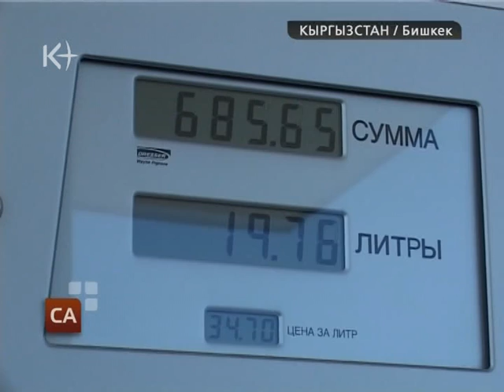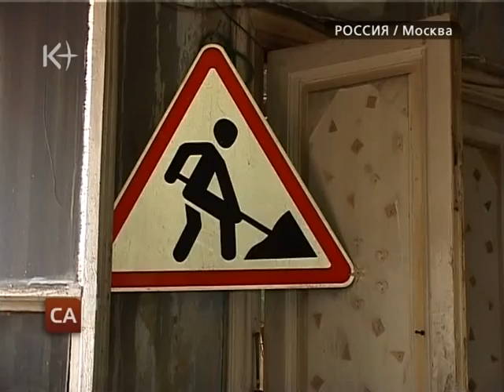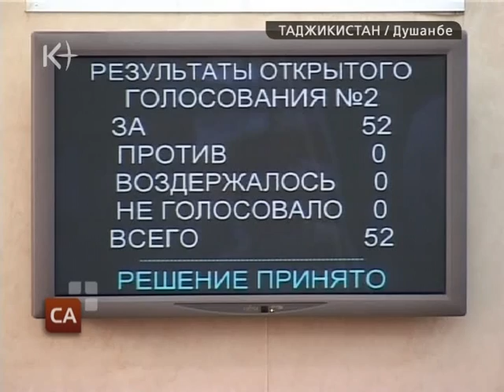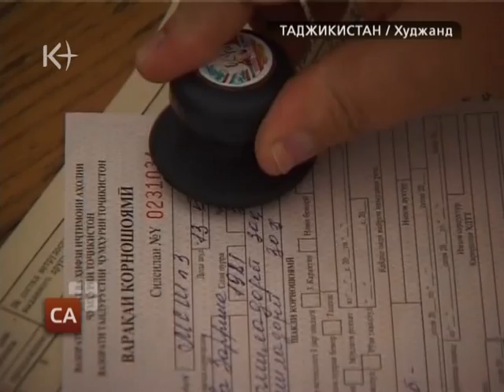Новости ЦА 18 мая 2011 / kplus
Новости ЦА 18 мая 2011 / kplus / kplustv / k-plus